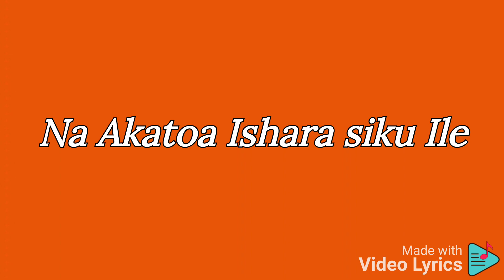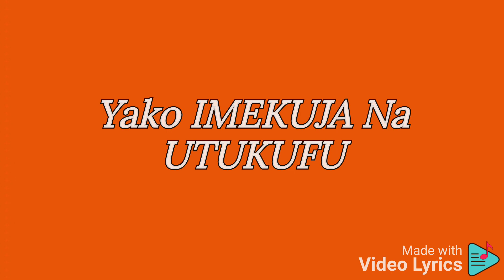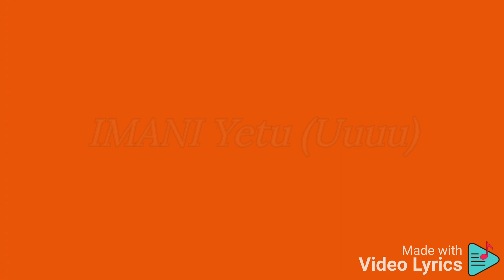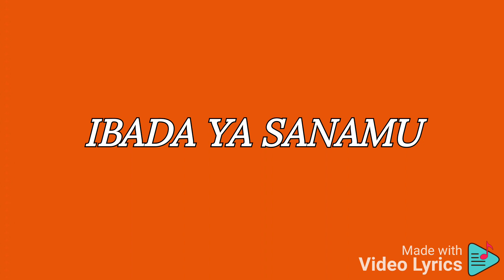Voice Of Praise Chorale - Mtu wa Mungu (Lyric Video)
Created By: Kennedy Natsami
MTU Wa MUNGU
Voice Of Praise Chorale
Vision Arts

Na TAZAMA
Akatoka MTU wa MUNGU
Katika YUDAH Kwa NENO
La BWANA kafika BETHELI
YEROBOAMU Alikuwa Akisimama
Penye MADHABAHU
Afukize UVUMBA
Basi MTU huyo Akapiga KELELE
MADHABAHUNI kwa Neno la
BWANA Akasema
Ee MADHABAHU MADHABAHU
Na Akatoa Ishara siku Ile
Ee MADHABAHU MADHABAHU
Na TAZAMA
YEROBOAMU Alikuwa Akisimama
Penye MADHABAHU
Afukize UVUMBA
BWANA Akasema
Ee MADHABAHU MADHABAHU
Ee MADHABAHU MADHABAHU
ENENDA!
Kwa Kutimiza UTUMISHI
waambie WATU Hawa
FULIZENI Kusikia Lakini
MSIFAHAMU FULIZENI
Kutazama MSIONE
ONDOKA!
UANGAZE Kwa Kuwa NURU
Yako IMEKUJA Na UTUKUFU
wa BWANA umekuzukia
TAZAMA KIZA LITAIFUNIKA
DUNIA
ENENDA!
Kwa Kutimiza UTUMISHI
waambie WATU Hawa
FULIZENI Kusikia Lakini
MSIFAHAMU FULIZENI
Kutazama MSIONE
ONDOKA!
wa BWANA umekuzukia
TAZAMA KIZA LITAIFUNIKA
DUNIA

Beat By: PROME RECORDS
Audio By: Calvin Muoga (SMS)

BASI Na Sisi pia
Kwa Kuwa TUMEZUNGUKWA
Na WINGU Kubwa
La MASHAHIDI namna Hii
Na TUWEKE kando Kila MIZIGO
Mizito na DHAMBI Ile
Ituzingayo Kwa UPESI
Na TUPIGE Mbio
Kwa ZABURI katika
Yale MASHINDANO Yaliyowekwa
Mbele yetu TUKIMTAZAMA Yesu
Mwenye KUANZISHA
Na Mwenye KUTIMIZA Imani
TUKIMTAZAMA Yesu Mwenye
KUANZISHA na Mwenye KUTIMIZA
IMANI Yetu (Uuuu)
Kwa Kuwa TUMEZUNGUKWA
Na WINGU Kubwa
Ituzingayo Kwa UPESI
Na TUPIGE Mbio
Kwa ZABURI katika
Yale MASHINDANO Yaliyowekwa
Mwenye KUANZISHA
TUKIMTAZAMA Yesu Mwenye
IMANI Yetu
Njoo ONDOKA kwenye KIVULI
Cha SHETANI Ndugu yangu
UASHERATI UCHAFU
IBADA YA SANAMU
UCHAWI AUDUI UGOMVI
WIVU HASIRA
MBONA
KUENDA HUKU UMEFUNGA
HIRIZI Ya SHETANI
JIOSHENI JITAKASENI
Kwa HISOPO NDUGU
Kwa Nini Kuenda
Na VINYAGO Vya Shetani
UASHERATI UCHAFU
IBADA YA SANAMU
UCHAWI AUDUI UGOMVI
WIVU HASIRA
MBONA
KUENDA HUKU UMEFUNGA
HIRIZI Ya SHETANI
JIOSHENI JITAKASENI
Kwa HISOPO NDUGU
Kwa Nini Kuenda